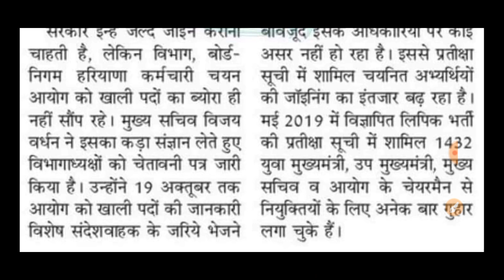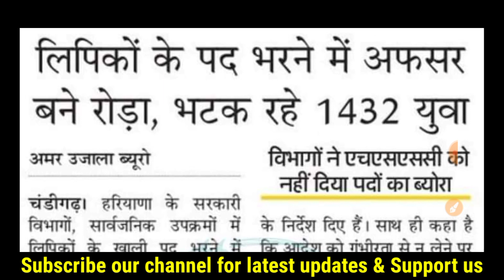Clerk Waiting Joining news!! Clerk waiting Update!! Clerk 1432 Joining Latest news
Group D Top 10 Department

Clerk waiting list Complete detail